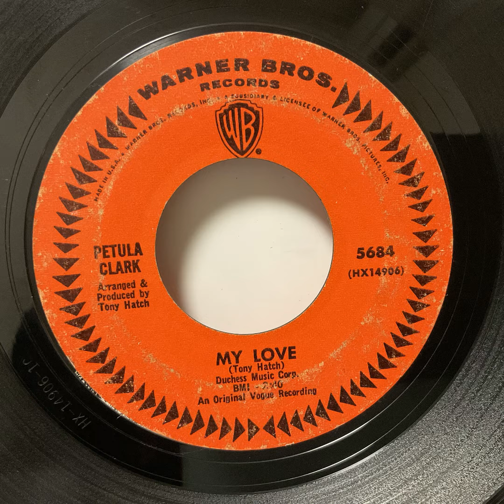Petula Clark - My Love（1965）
生涯で6,800万枚以上という驚異的なレコードセールスを記録した、20世紀を代表するトップ・スターとして知られる女性ポップ・シンガー、女優、作曲家／ペトゥラ・クラークが、1965年12月にWARNER BROS.レーベルからリリースしたシングルです。トニー・ハッチ・プロデュースによる作品で、ビルボード・ホット100チャートで最高1位、UKシングルチャートで最高4位を記録しました。1966年初頭には世界各国でもヒットする国際的なヒットとなりました。

Tony Hatch & Petula Clark

1965年11月、ロンドンからロサンゼルスへ飛ぶ飛行機の中でトニー・ハッチは「マイ・ラヴ」というタイトルの曲を書き、歌詞は飛行中に完成し、ハッチはロサンゼルスに着陸した直後に音楽を完成させました。「マイ・ラブ」はロサンゼルスのウェスタン・スタジオで録音され、ザ・レッキング・クルーがバックを演奏しました。

当初クラークは本作を気に入っていなかったそうですが、ロサンゼルス録音＋レッキング・クルーの演奏を迫力あるサウンドに仕上げたミックスで大ヒットに至った60's ブリティッシュ・ガールズ・ポップ・クラシックスです。

裏面もおすすめのポップ・ナンバーです。

アーティスト【ペトゥラ・クラーク】

女性ポップ・シンガー、女優、作曲家。1939年イギリス・サリー生まれ。本名 Petula Sally Olwen Clark 。7歳から歌い始め、歌手として30～50年代を過ごす。1958年頃から活動の場を欧州各地に広げ、各国の言語で歌ったポップ・ナンバー等で人気を獲得。そして1964年に「Downtown」を世界的にヒットさせ有名となりました。以降も「I Know a Place」、「My Love」、「Colour My World」、「A Sign of the Times」、「Don't Sleep in the Subway」といったヒットを飛ばし続け、生涯で6,800万枚以上という驚異的なレコード・セールスを記録した世界的なトップの大スターである。